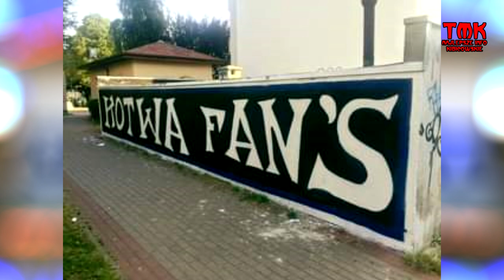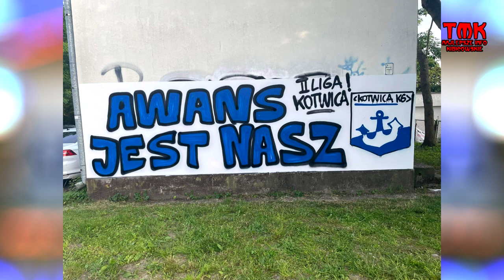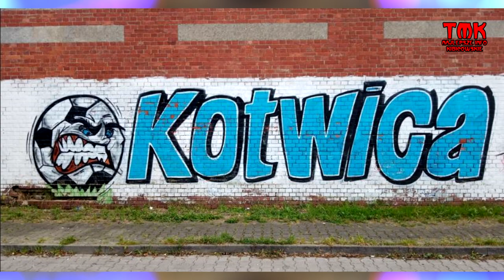Kibicowskie Graffiti - Kotwica Kołobrzeg